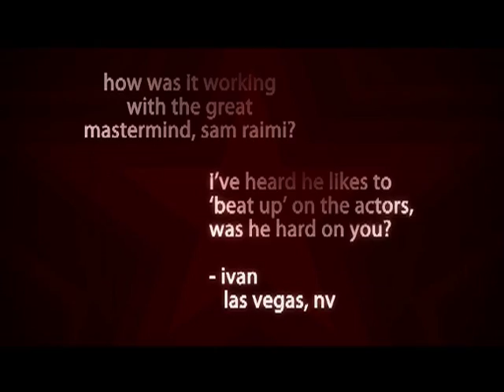'Spider-Man 3' - Unscripted Part 2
Part 2: Tobey complains about Sam Raimi's beatings.  Tobey Maguire and Topher Grace bring their onscreen rivalry to the Unscripted set as the 'Spider-Man 3' stars talk villains, Sam Raimi and who would win in a fight. for the full interview. Check out other Unscripteds or submit your own questions